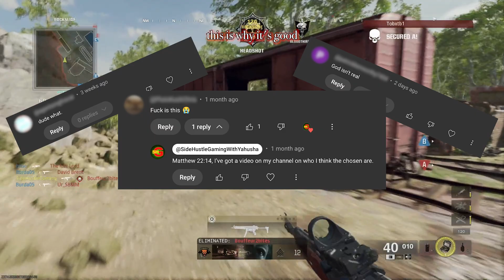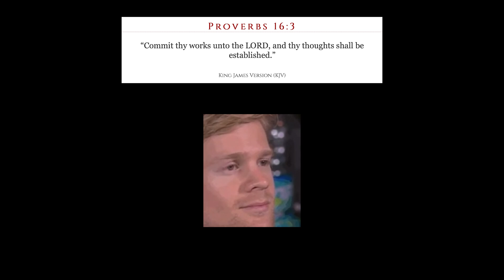What I Learned After 1 YEAR as A Gamer Working For CHRIST ✝️🎮 - Black Ops 6 Gameplay - SHG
*Summary*
What’s going on SideHustleGamers, today I will be talking about my Journey with christ and what I've learned as a content creator trying to grow on YouTube since posting for 1 year, and further wisdom as you will see in the video, I hope you guys enjoy and learn a lot from this. Keep on Hustling SHG. In a bit. Yahusha loves you!

Youtube Title - What I Learned After 1 YEAR as A Gamer Working For CHRIST  ✝️🎮 - Black Ops 6 Gameplay - SHG
Shorts Title - Tips For Content Creators ‼️👀
Hashtags
Game Description - Call Of Duty Cold Black Ops 6 Derelict AK-47 Gameplay.

Chapters:
0:00 - 0:08 - Intro
0:09 - 1:13 - Are Gamers Interested in Christ ?
1:14 - 1:36 - Comments, Opinions & Understanding
1:37- 2:30 - Don't Quit (You've Got Potential)
2:31 - 2:58 - Personal Space
2:59 - 3:16 - Work With What You Have
3:17 - 3:27 - You May Private A Lot Of Videos
3:28 - 4:11 - Be Patient For Subscribers
4:12 - 4:53 - Content Creating & Tips
4:54 - 5:27 - Goals & God
4:54 - 5:43 - In A Bit SHG
5:44 - 5:56 - Outro